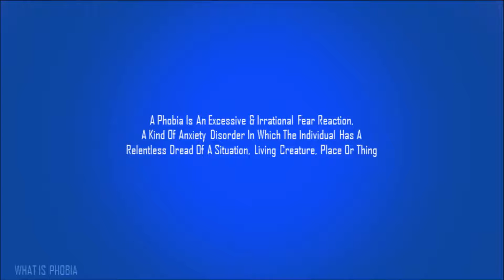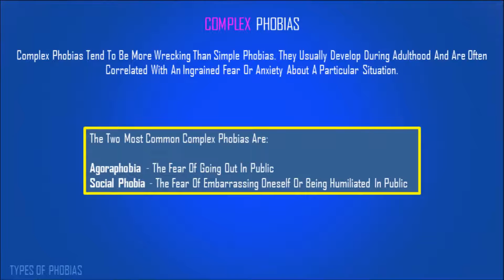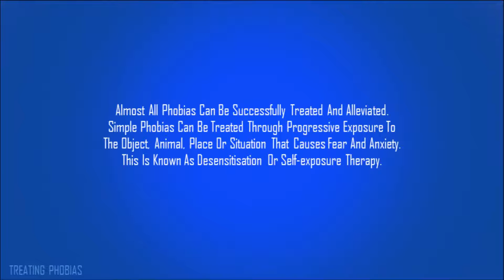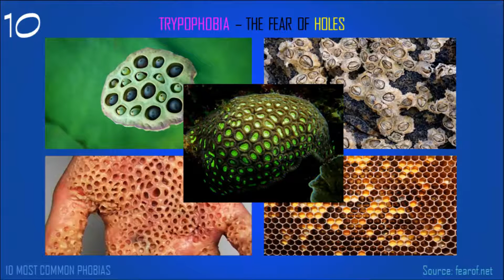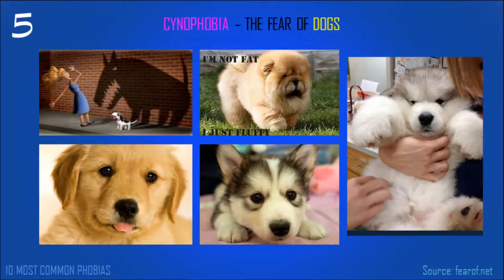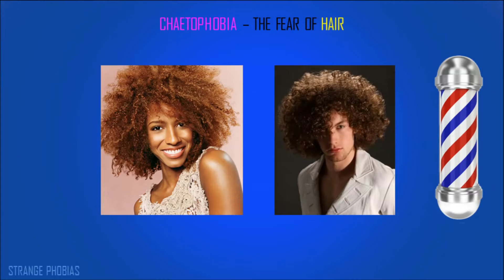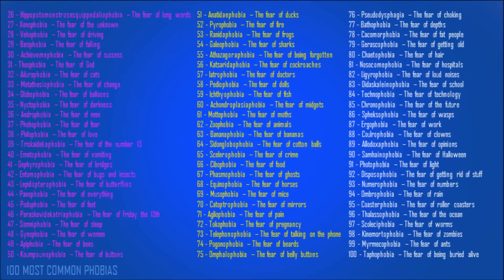Phobia | What Exactly Is It?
What Exactly Is A Phobia?
How Are Phobias Formed?
What Are The Types Of Phobias?
Can Phobias Be Cure?
All You Questions On Phobias

At 06:25, it's supposed to be Spiders, not Spaces.
I apologise for the error!!

Factologist